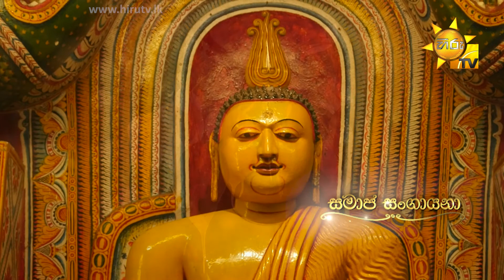Hiru TV Samaja Sangayana | EP 1020 | 2022-01-19